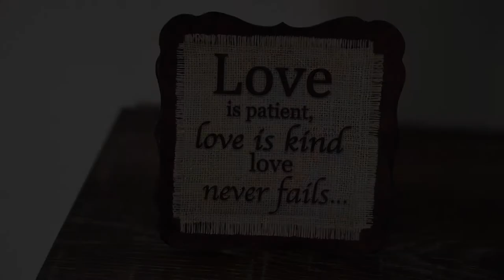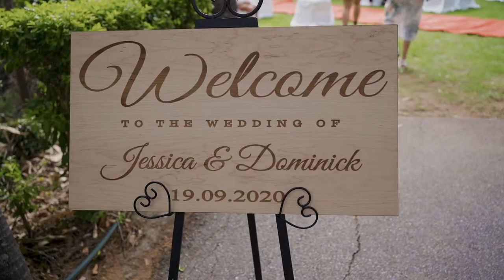Jessica & Dominick Wedding | Woodlands of Marburg